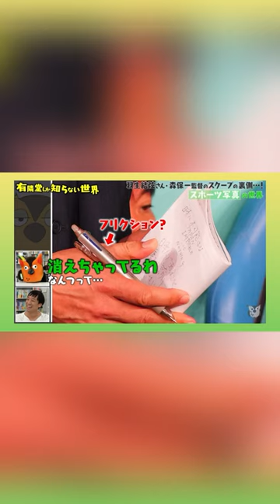森保一監督のノートに記された内容が衝撃的だった🗒️ サッカー⚽️ 【切り抜き】【有隣堂しか知らない世界】【ゆーりんちー】【R.B.ブッコロー】【ゆうせか】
切り抜き元の動画はこちらです。

【スクープの裏側】スポーツ写真の世界～有隣堂しか知らない世界244～

切り抜きをさせていただいている「有隣堂しか知らない世界」さんのチャンネルはこちらです。